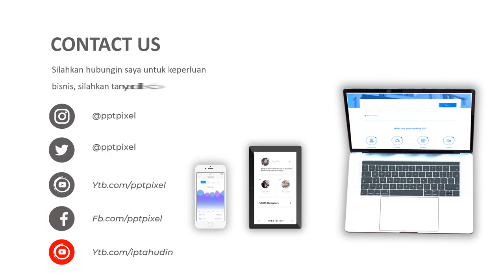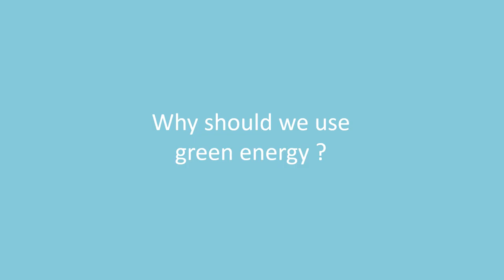Video Iklan Produk, Animasi, Video Marketing, Jasa Edit Video di Tanjung Priok, Menteng, Kelapa Gadi